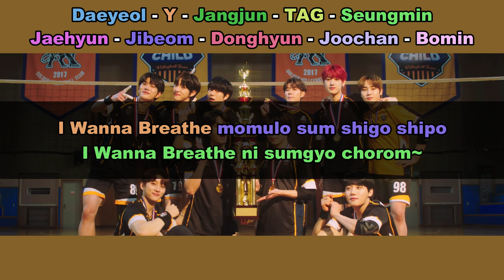Aprenda a cantar GOLDEN CHILD - BREATHE (letra simplificada)